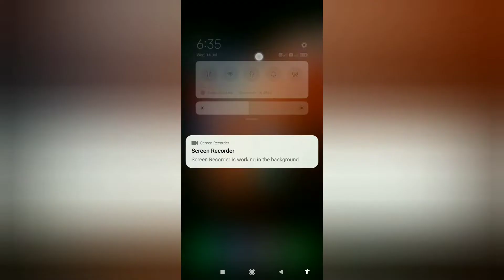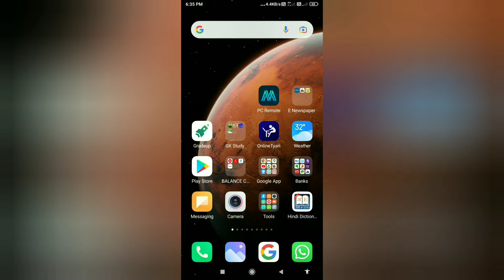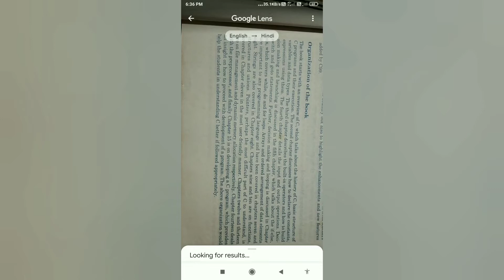translate english to hindi through google lens